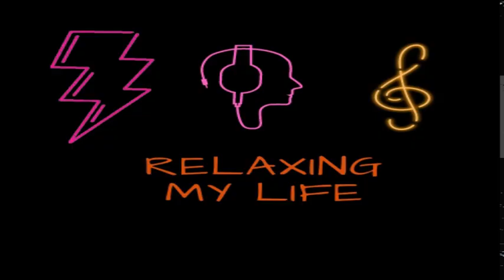💥Boris Brejcha💥 ✶ 🌟Hozho🌟 ✶ ✨Minimal Techno✨ ✶ 🔊The Best Of🔊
⏩ TRACKLIST 👇

00:00 Hozho - Sat Narayan (feat.Miper)
07:52 Hozho - Beautiful Chaos
16:37 Hozho - Unexpected Things
24:56 Hozho - Philophobia
31:41 Hozho - For Better or Worse (Feat.Lily Und Wolf)
40:05 Hozho - Storyteller
48:17 Hozho - H.O.P.E (Original Mix)
57:13 Hozho - Ethno
01:03:29 Boris Brejcha - Hashtag (Re-Edit)
01:10:01 Boris Brejcha - Luna Lena (Melodic Progressive House Mix)

✌ Hi Friends, Thanks For Listening.

Do your best, be your best.